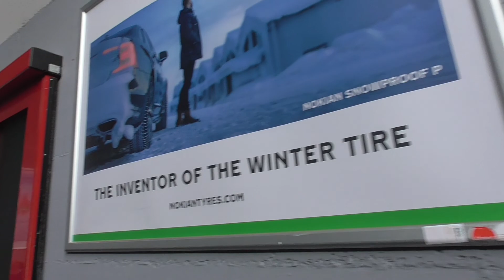Discesa integrale funivia Hölzl "Pecol - Col dei Rossi" - Canazei (TN)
Funivia (76 - ATW) a va e vieni costruita da Hölzl nel 1979 e ricostruita nel 1997. Nell’estate 2020 è stata revisionata da Doppelmayr montando le Ex cabine della funivia Ciampac ad Alba di Canazei che sono di modello Swoboda; ha un unico sostegno in cemento armato e le tipologie delle stazioni sono valle motrice e monte tenditrice. La funivia è lunga 1308 metri che parte da Pecol e arriva accanto alla nuova seggiovia Kristiania e al Funifor Doleda.